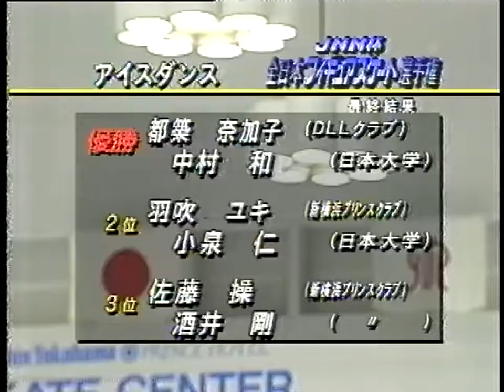都築奈加子 中村和 1993/1994 Japan Nationals 全日本選手権 Nakako Tsuzuki, Kazu Nakamura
都築奈加子, 中村和 / Nakako Tsuzuki, Kazu Nakamura
Japan Figure Skating Championships  (Shin-Yokohama) Jan. 1994
全日本フィギュアスケート選手権 新横浜 1994年1月

この動画をニコニコ動画などへ転載しないでください。「ひろいもの」といった言葉を添えて転載することは、極めて効果的に私のやる気を削ぎます。私のやる気がなくなると、動画の新規アップロードがストップします。しばらくして仮にやる気が復活したとしても、転載を防止するための警告文字などが動画上に増えて鬱陶しい事態になります。

ブログやTwitter, facebookなどでこの動画を紹介していただくことは大歓迎です。断りなく自由にどうぞ。